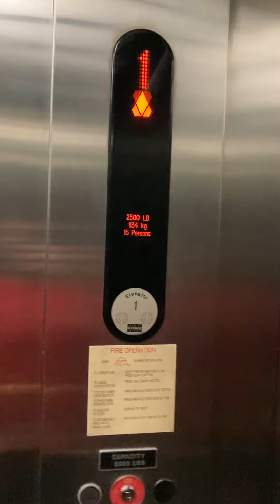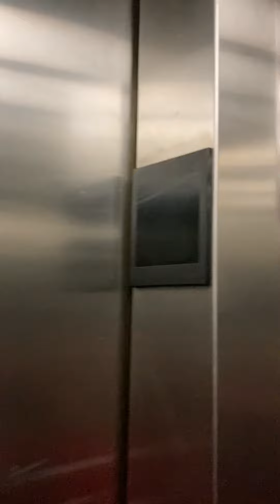Lovely KONE ecodisc elevator at the 2nd Parking Garage At Watters Creek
It runs well but they turned the fan off that was burned out and hummed extremely loudly.